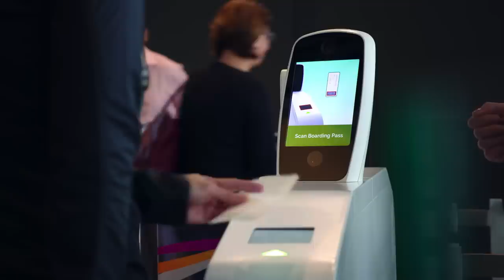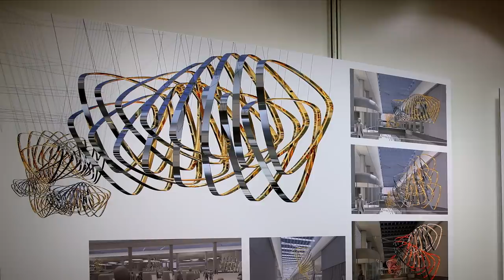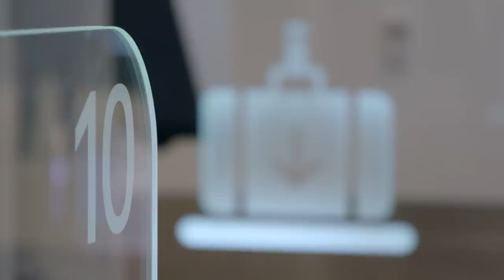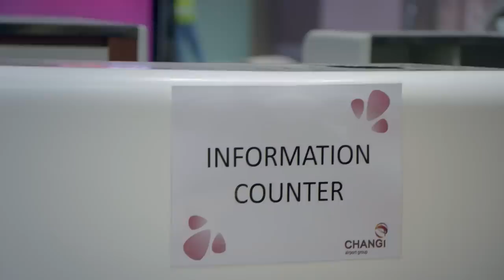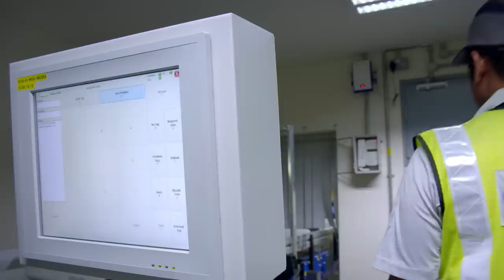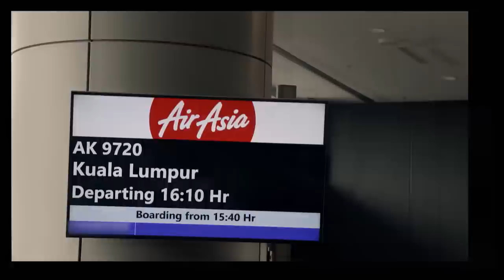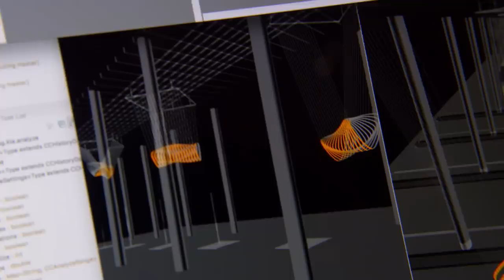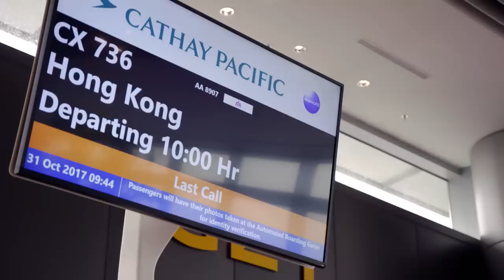Inside Terminal 4: Terminal of Tomorrow – Full Episode | National Geographic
In 2017, Changi Airport served a new high of 62 million passengers. By 2030, it plans to bring its capacity to more than 150 million passengers. The first step to this expansion is the opening of its new terminal – T4. Find out how Changi is pulling out all the stops to elevate the flight experience from the moment a passenger steps into the terminal using nature, art, and technology.